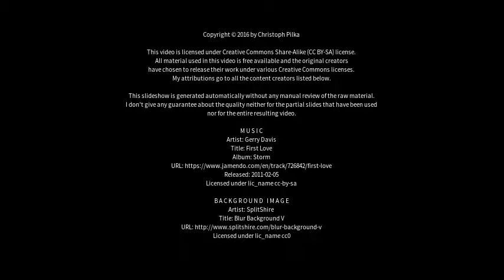Best places to visit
Best places to visit - Golßen (Germany) Best places to visit - Slideshows from all over the world - City trips, nature pictures, etc.